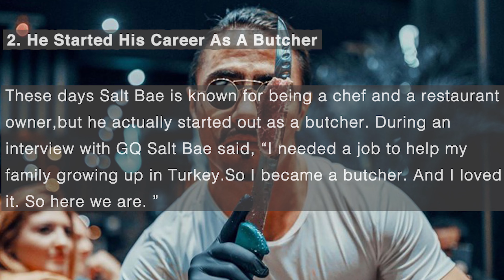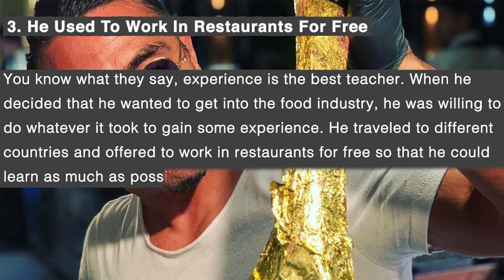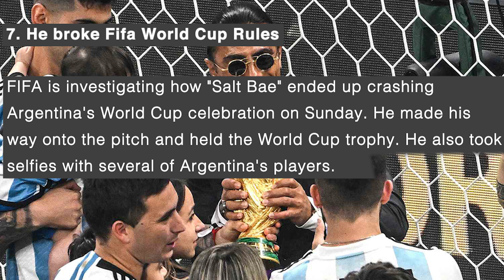7 facts of salt bae that you should know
7 facts of salt bae that you should know

1. He Was Born In Turkey
Salt Bae was born and raised in Turkey and he comes from very humble beginnings. He had to leave school in 6th grade in order to help make money for his family. He has traveled extensively over the years and received a visa to come to the United States in 2009.

2. He Started His Career As A Butcher
These days Salt Bae is known for being a chef and a restaurant owner, but he actually started out as a butcher. During an interview with GQ Salt Bae said, “I needed a job to help my family growing up in Turkey. So I became a butcher. And I loved it. So here we are. ”

3. He Used To Work In Restaurants For Free
You know what they say, experience is the best teacher. When Salt Bae decided that he wanted to get into the food industry, he was willing to do whatever it took to gain some experience. He traveled to different countries and offered to work in restaurants for free so that he could learn as much as possible

4. He’s Always Dreamed Of Having His Own Restaurant
Being able to see something you’ve always wanted for yourself become a reality is one of the best feelings in the world. When Salt Bae opened his own restaurant in his very own hotel. Now that he’s accomplished one goal, Salt Bae is looking forward to what he can do next.

5. He Has More Than 30 Million Followers
When Salt Bae first started his career, he had no idea that he would eventually become known all over the world. Even though it’s been a few years since he went viral his popularity has continued to grow. He currently has nearly 34 million followers on Instagram and there are quite a few big celebrities on his list of followers

6. He Doesn’t Say No To People Who Want To Take Pictures
Salt Bae may not be a celebrity in the traditional sense, but his internet fame has gotten him a lot of attention. It’s very common for people to approach him when he is out and public and ask if he’s willing to take a picture with them. Salt Bae prides himself on always saying yes to these photo opps.

7. He broke Fifa World Cup Rules
FIFA is investigating how "Salt Bae" ended up crashing Argentina's World Cup celebration on Sunday. He made his way onto the pitch and held the World Cup trophy. He also took selfies with several of Argentina's players, including Lionel Messi.